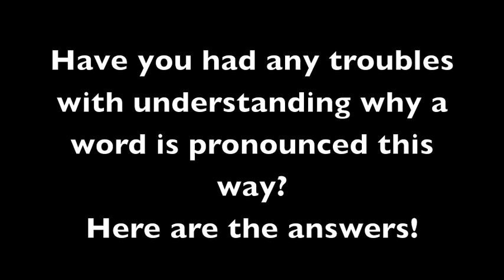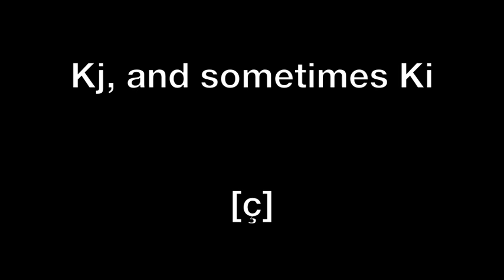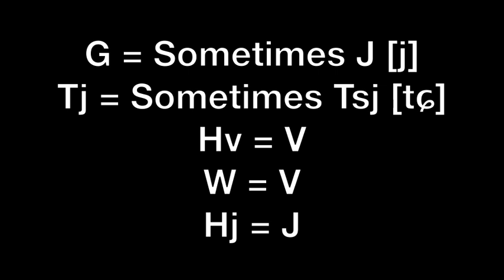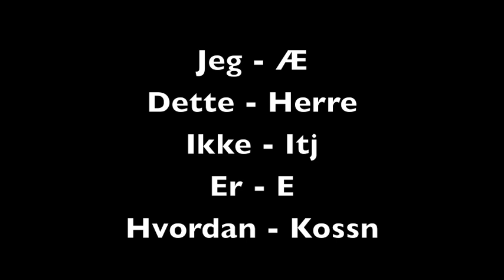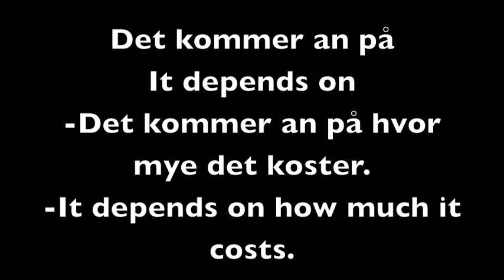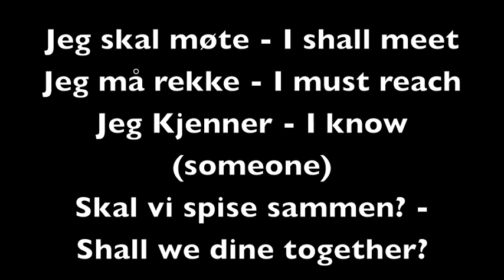Norwegian Lesson 11 - Pronounciation and Expressions